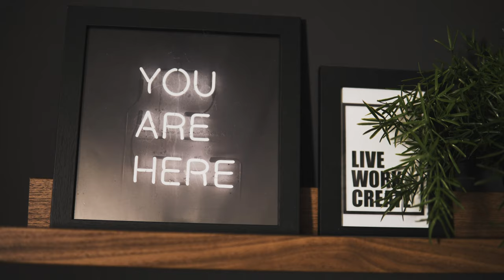Specialized Kenevo SL darf nicht in den Bikepark - Gewinnspiel zum Jahres Ende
Specialized Kenevo SL hat keine Bikepark Zulassung deswegen ist das Projekt ein Bike für alles gescheitert.
Verlosung vom Gewinnspiel findet im Januar Statt.

►►►  MTB Ausrüstung